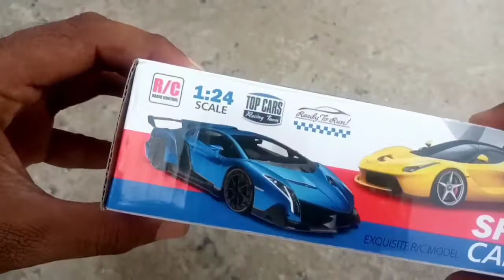How to make mini RC car at home | Mini RC car science project |Diy RC car@diyminivillage9663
How to make water tanker at home | Diy how to make water tanker | science project @Diy mini village